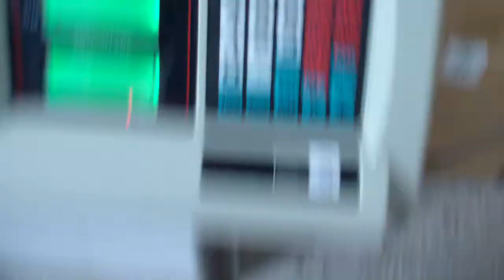Коробка ARM011 - Իտալական կաշի: Հորթեր